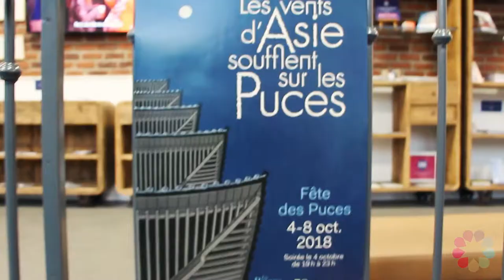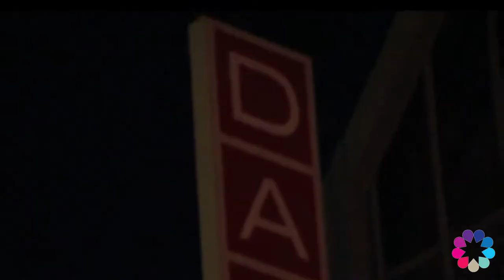La Fêtes des Puces de Saint Ouen 2018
Super moment de partage tout en en prenant pleins les yeux un verre à la main :) Film réaliser pour l'Office de Tourisme Plaine Commune Grand Paris.
Cet événement est inloupable !!!